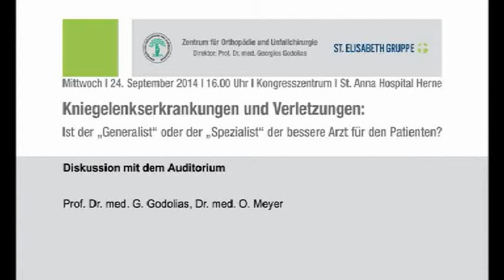Kniegelenkserkrankungen und Verletzungen 16/16 - Diskussion mit dem Auditorium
Kniegelenkserkrankungen und Verletzungen: Ist der „Generalist“ oder der „Spezialist“ der bessere Arzt für den Patienten?